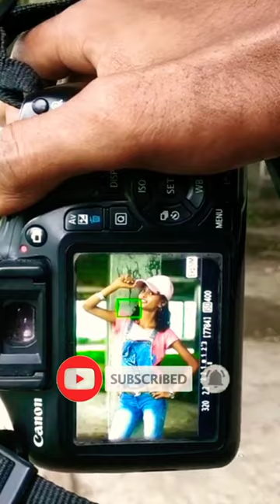How to 👸 Coming😓 soon 👸 canon dslr❣️Love photo with photography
camera photo quality 📷📸👍
camera 🔥photography
canon 1500d with 50mm 1.8 lens
canon 1500d autofocus settings
canon 1500d dual lens unboxing
canon 1500d price in india
canon 1500d review in hindi
dslr camra 55-250 lans 📸
canon 1500d cinematic video
canon 1500d best photography settings
canon 1500d 📸 dslr camera
canon 1500d specifications
canon 55-250mmm
kissing photoshoot x x
tui tui comedy video 2023
canon 1500d with
canon 1500d
canon dslr 📸 photography cute flower🌹canon1500
canon 1500d 🤣 micro photo 📸 camera dslr with trending
how to dslr 😜 camera canon1500d dslr 📸camera 🔥photography
shorts video viral।
camera 📷 lover 📷📸🔥❣️
how to dslr 😜 camera
raj tharun & avika gor superhit movie scene | telugu movies | cinema house
raj tharun
best camera under 15000
canon 1500
canon 1500d best😜 photography settlng📸 with camera dslr canon
😓 with
avika gor
raj tharun movies
cinema chupista mama
canon 1500d first look
canon 1500d dslr
cinema chupista mama movie scenes
camera canon1500d dslr 📸
camera photo quality 📷
best telugu movie scenes
cinema house
tollywood movies
superhit movies
latest telugu movie senes
raj tharun & avika gor superhit romantic comedy movie scene | telugu movies | cinema house
canon 1500d 📸 dslr camera 😜 photo shoot😓 with trending photography
with trending
cannon eos 1500d unboxing
canon 1500d 📸
nadlyne photoshoot x x
canon 💫 to love 👸 camera📸 dslr canon with trending